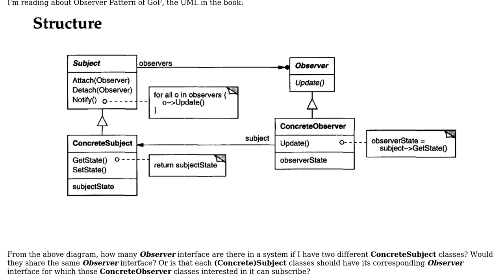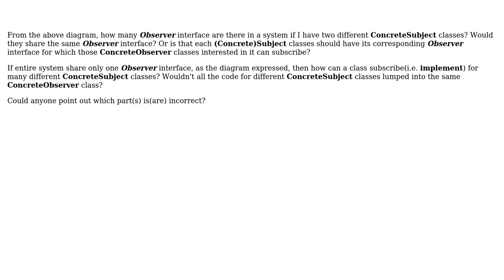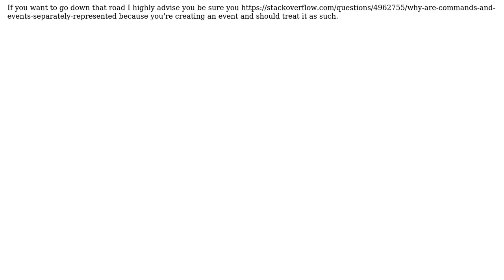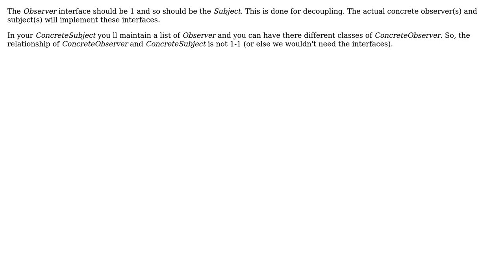About Observer interface in Observer Pattern of GoF? (2 Solutions!!)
About Observer interface in Observer Pattern of GoF?

With thanks & praise to God, and with thanks to the many people who have made this project possible! | Content (except music & images) licensed under CC BY-SA | Music | Images & others | With thanks to user stelios.anastasakis user NingW user candied_orange and the Stack Exchange Network Trademarks are property of their respective owners. You are responsible for your own actions.